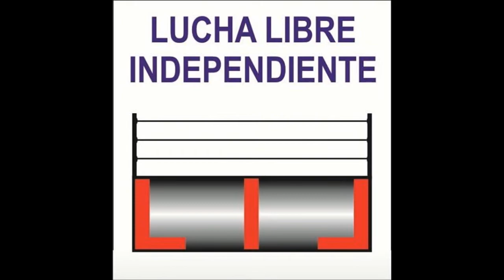IKARO, REY BUCANERO Y ZOOM DRIVER VS GANNICUS, GUERRERO WMC JR. Y VENENO. 18-09-22.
ESCUELA Y ARENA DE LUCHA LIBRE REY BUCANERO.